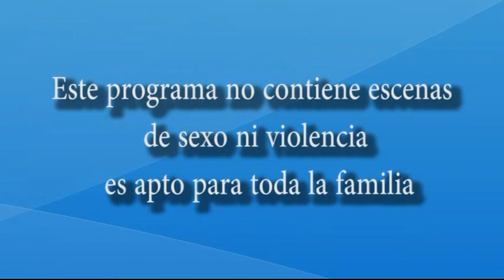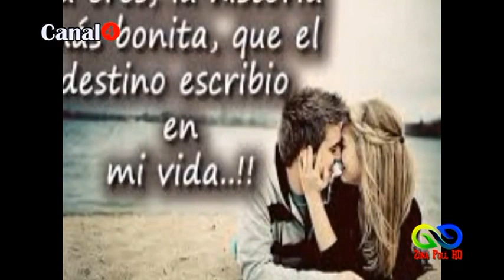🎼🎙️🎵 Show Musical - Iann, Nelson Barragán, Diana Guerrero, Willyher, Livaniel Toro, y Varios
Entrevistas a Iann, Nelson Barragán, Diana Guerrero, Willyher, Carlos Cifuentes, El Andariego del Norte, Livaniel Toro, Leidy Parra.

Grabación, Edición y Producción
Dj Duban Alexis
y varios...

Presentación
John Alexander Gómez Poveda
Hugo Iginio Gómez

Canal 4® (Canal comunitario de Sutatausa)

2017